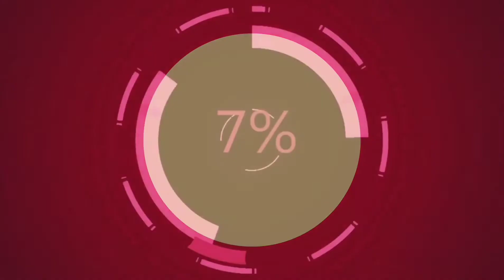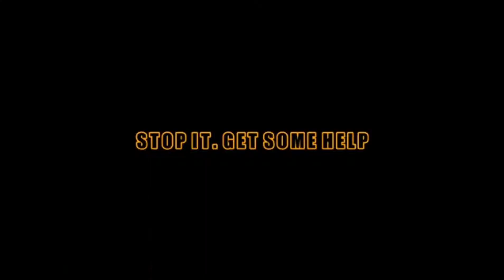Tara samahan nyo ulit ako puntahan ko nanaman mga suki ko